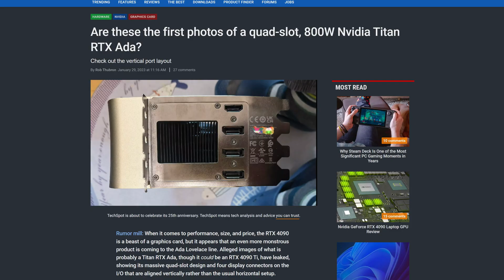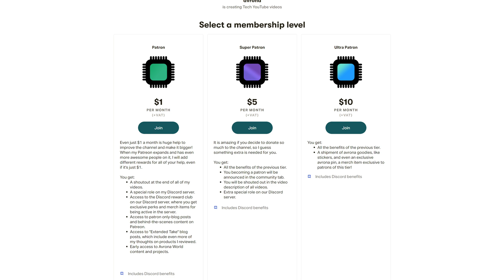This Leaked Nvidia Graphics Card is INSANE! Ada Lovelace Titan / RTX 4090 Ti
We've had very muddled information about if the hypothetical RTX 4090 Ti or the new RTX Titan graphics cards are even real. But then an alleged photo of an Ada Lovelace Titan RTX graphics card appeared online! This RTX 4090 Ti leak / Titan RTX Ada Lovelace leak shows us exactly how thick this upcoming Nvidia RTX 40-series graphics card will exactly be!